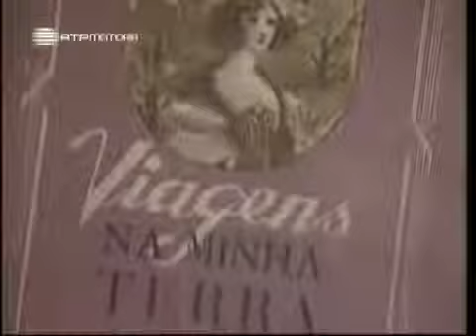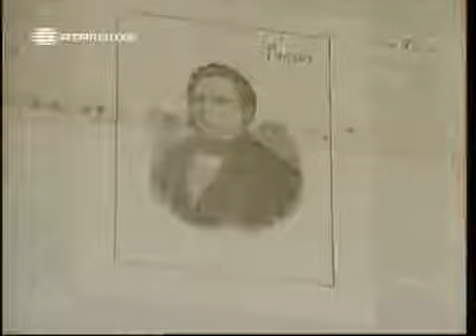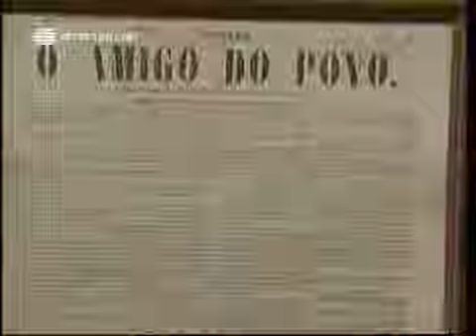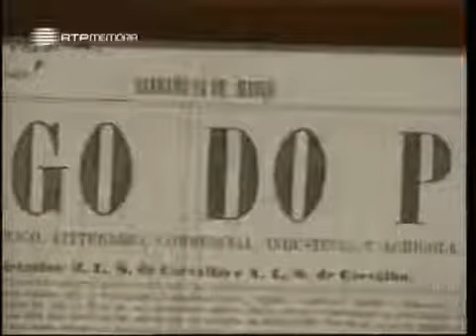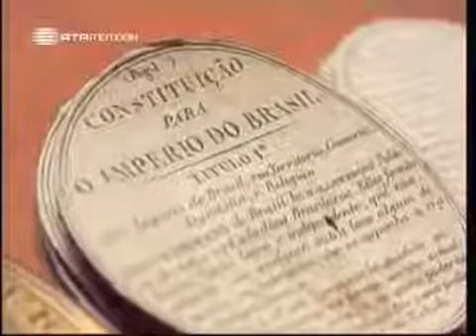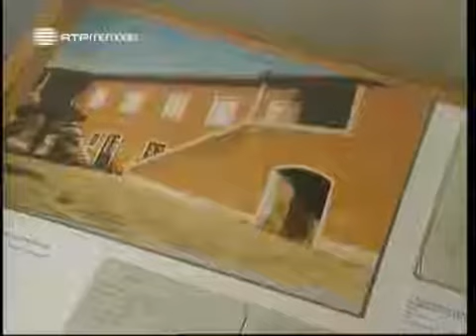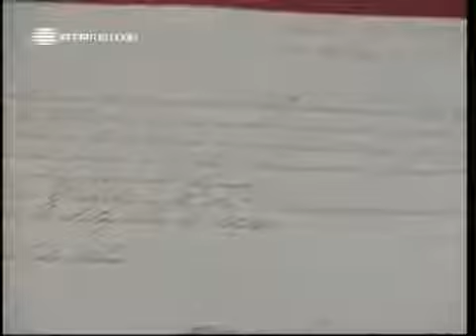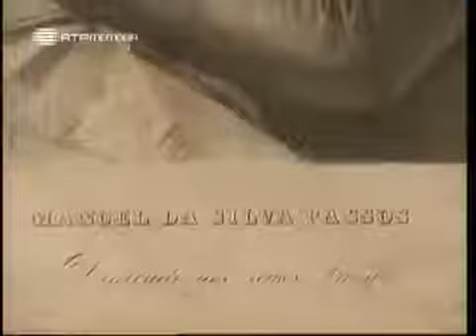A Alma e a Gente, III #17, Passos Manuel, Herói do Setembrismo, 30 Abr 2005